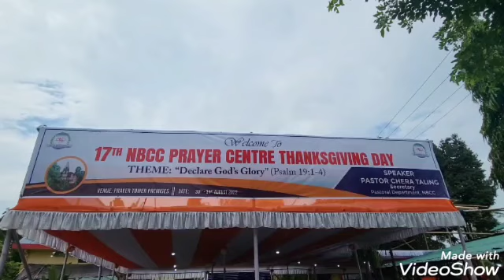17TH NBCC PRAYER CENTRE THANKSGIVING DAY.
17TH NBCC PRAYER CENTRE THANKSGIVING DAY at NBCC HEADQUARTERS PRAYER CENTRE ON 29TH -31ST AUGUST 2022.